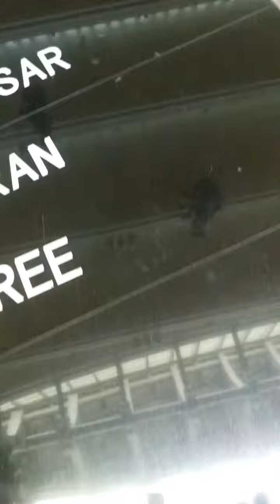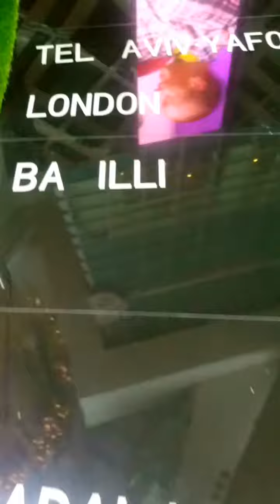Taipei 🇹🇼 is love 😍